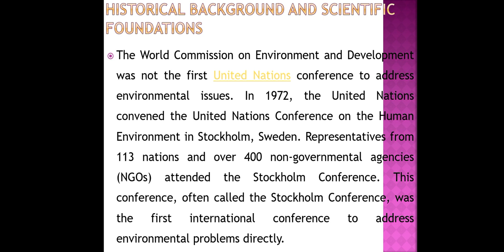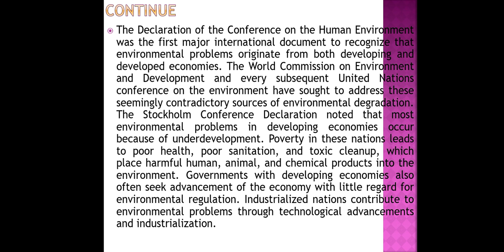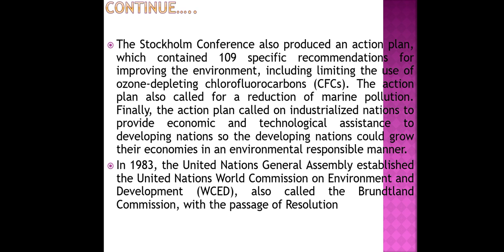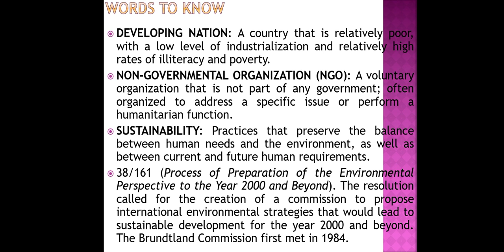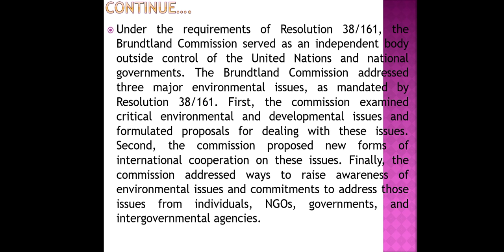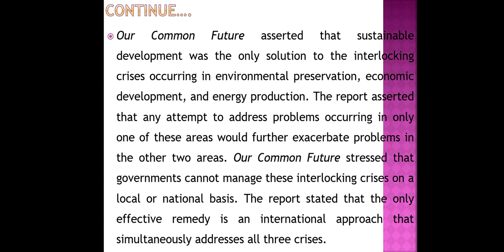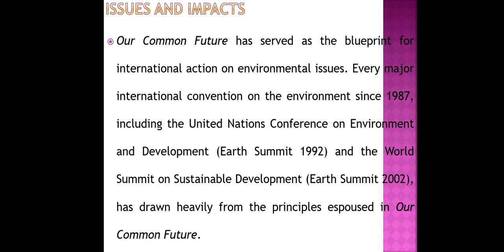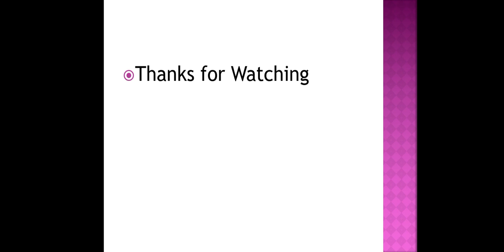Environmental Science Lecture Series United Nations Commission on Environment and Development (WCED)